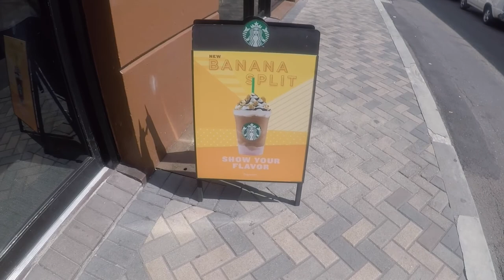Bahamas 2018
Honeymoon trip :)